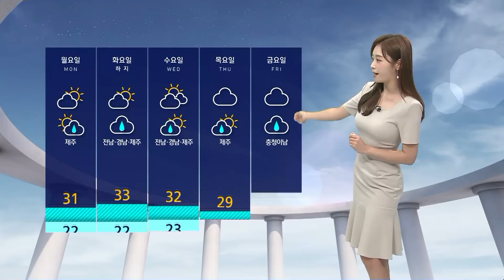'서울 29도 · 경주 35도' 무더위…곳곳 소나기 / SBS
어제(18일) 강릉에서는 첫 열대야가 나타나기도 했는데요, 오늘 아침도 현재 강릉의 기온 25도를 넘어섰고 서울의 기온은 22.3도 등 아침 출발부터 20도를 넘어가는 지역이 많습니다.
낮이 되면 무더위가 기승이겠습니다.
서울의 낮 최고 기온 29도에 체감 온도는 30도를 넘어서겠고요, 따뜻하고 습한 남풍이 그대로 맞닿는 남부 지방으로는 경주의 기온 무려 35도까지 치솟으면서 매우 덥겠습니다.